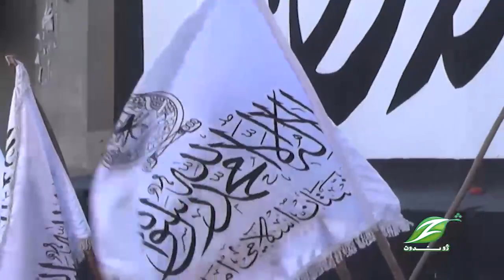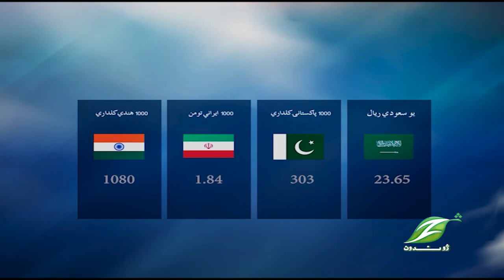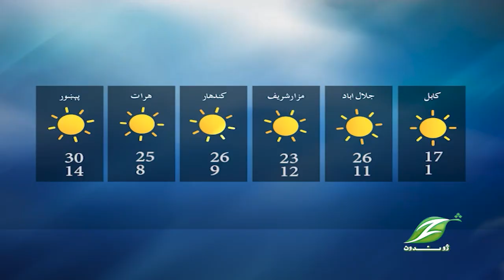Dari News 13 MAR 2023|| دري خبري ټولګه